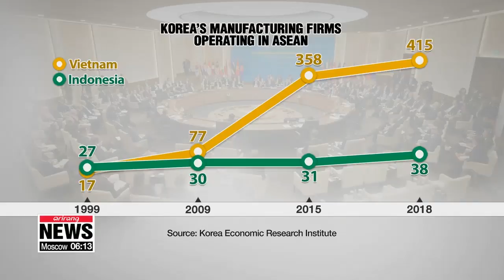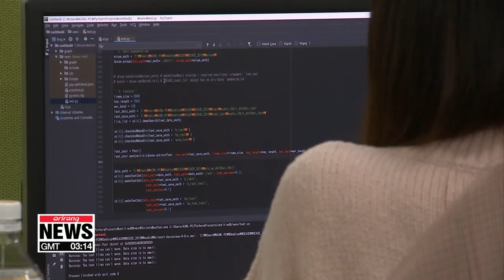S. Korea's growth model, hefty investment can help sustainable development for ASEAN...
세계은행 아시아 수석이코미스트 인터뷰: 한국 개발모델과 기업투자가 아세안에 큰 도움을 줄 것

S. Korea's growth model, hefty investment can help sustainable development for ASEAN: World Bank officials

As Korea and ASEAN countries forge closer ties,... experts at the World Bank are also optimistic. They told Arirang News that Seoul has many examples to offer in trade, investment and building human capital,... that could largely benefit ASEAN countries.
South Korea's 'Miracle on the Han River' could also change the course of the Mekong River economies.
That's according to economists at the World Bank who spoke to Arirang News.
With Korea and the ten nations of ASEAN striking up closer economic ties this week,... the World Bank also sees large potential for shared development and prosperity,... amid global uncertainties and trade disputes.
"I think other countries look to Korea in terms of its development model in terms of how it was able to again leverage trade and investments to drive growth... you have to have a government that is competent is able to recognize good policy and regulations to promote private sector development."
Trade between Korea and ASEAN countries grew twenty-fold over the last three decades, while investment grew 70-fold.
Investment by Korean firms,... such as POSCO in Indonesia,... are helping turn local industries in Vietnam and Indonesia,... into regional powerhouses.
"It's interesting - a company like Samsung is not just allocating tasks to the Vietnamese, but encouraging them to move up the value chain and do progressively more and more innovative activities. I think South Korea is a paragon of successful development as one of the countries which moved not just out of the low income to middle income but in our report we say cutting edge. It's doing increasingly innovating goods and services are being produced in the country and it is reaching out to other countries."
Another noteworthy aspect of Korea's development experience is its commitment to nurturing a skilled labour force.
"The World Bank has a human capital index that we published last year.
I believe Korea was ranked number two in the world... so this is an indication of how Korea I think was very successful in early on recognizing the importance of investing in its people... to be able to for instance adopt technologies and later on also to generate new technologies."
However, both South Korea and ASEAN nations face challenges to growth,... as the wave of automation and new technology disrupts traditional industries and jobs.
Mattoo and Soh said new policies are urgently needed to encourage innovative ventures and train future workers in relevant skillsets.
South Korea and ASEAN's joint vision declared this week pledges to tackle global challenges together,... joining hands in trade, investment, education, and entrepreneurship.